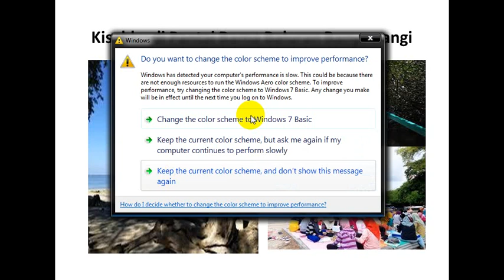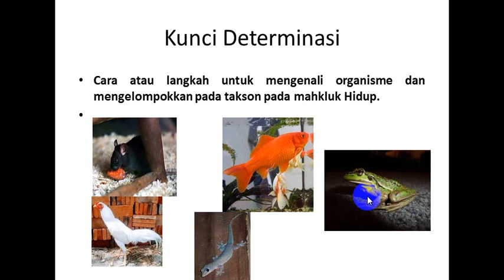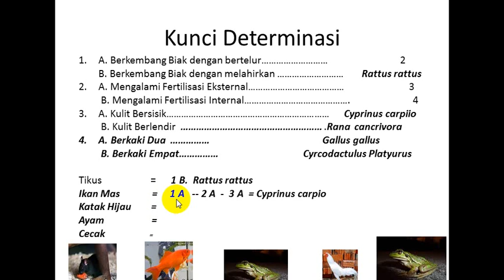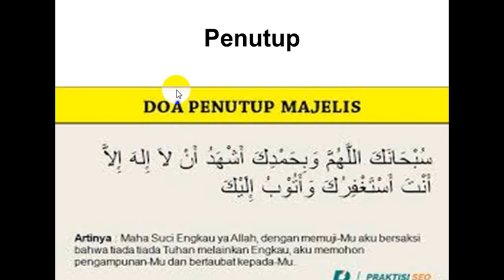Kunci Determinasi Malintar